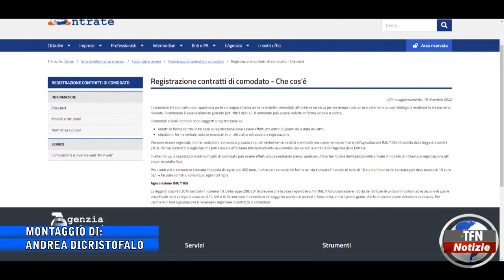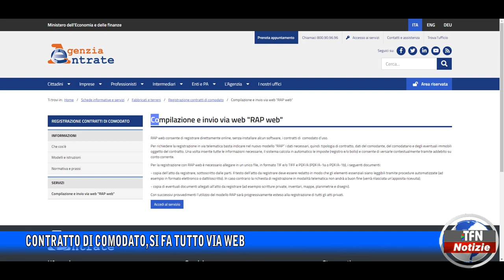Contratto di comodato, si fa tutto via web